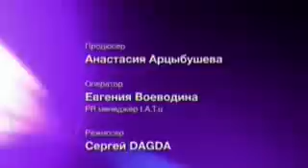t.A.T.u. Life, Episode 9: the Dog Life of Lena Katina (w/ Subtitles)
Episode nine of the t.A.T.u. documentary "life" with English subtitles.